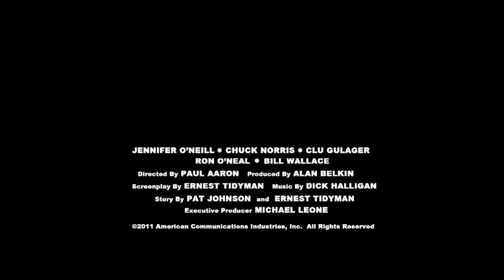A Force of One (1979) PG | Action, Crime, Drama, Thriller Official Trailer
A Force of One is a 1979 American action martial arts film starring Chuck Norris, Jennifer O'Neill, Ron O'Neal, Clu Gulager and Bill Wallace. The film was directed by Paul Aaron and written by Pat E. Johnson and Ernest Tidyman and released by American Cinema Productions.
Directed by Paul Aaron
Written by Pat E. Johnson
Ernest Tidyman
Produced by Alan Belkin
Starring Jennifer O'Neill
Chuck Norris
Clu Gulager
Ron O'Neal
Bill Wallace
Cinematography Roger Shearman
Edited by Bert Lovitt
Distributed by American Cinema Releasing
Language English
Budget $2.5 million or $3.5 million
Box office $17 million or
$20.2 million or
$23 million